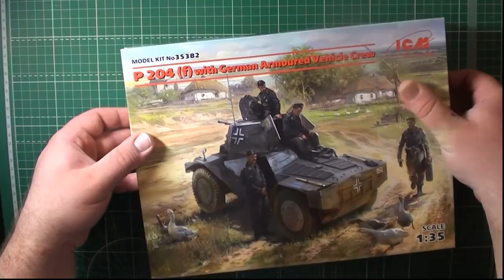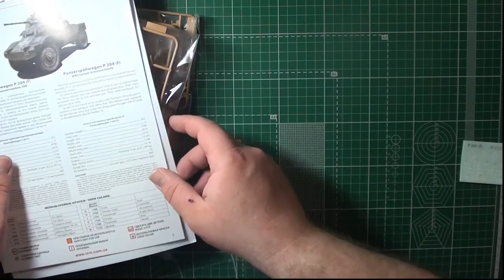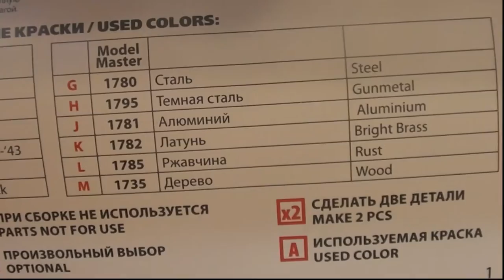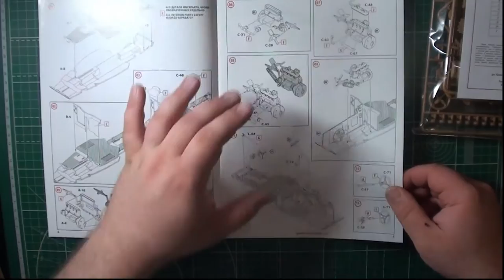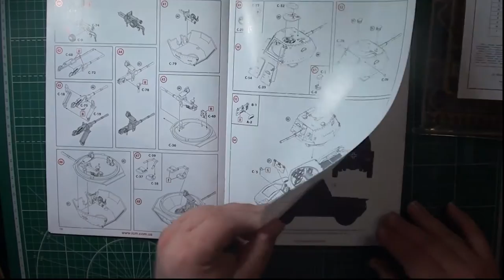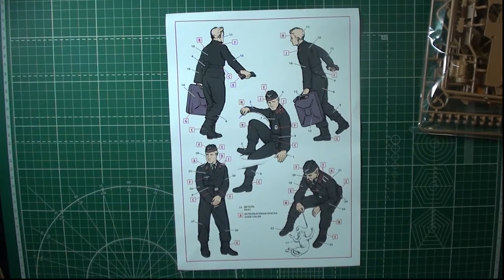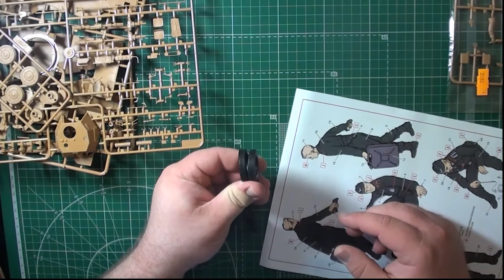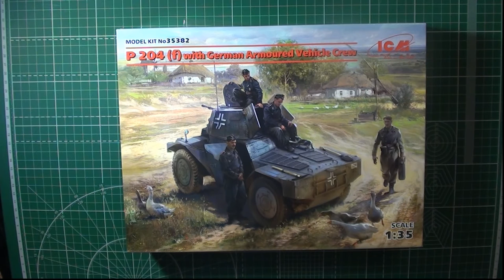Обзор сборной модели 35382 P 204 (f) с германским экипажем бронеавтомобиля|German Armoured Vehicle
Обзор сборной модели 35382 P 204 (f) с германским экипажем бронеавтомобиля

арт.35382 1:35